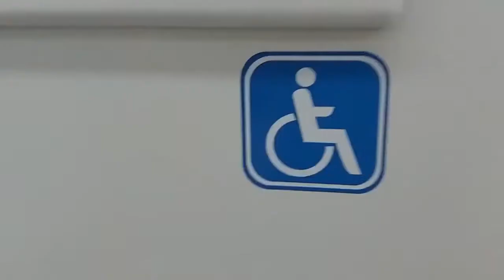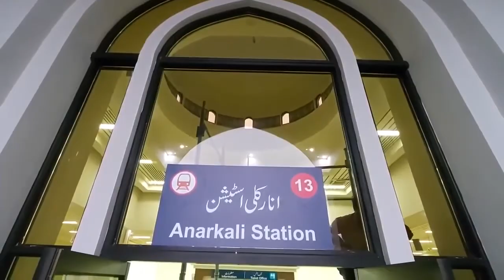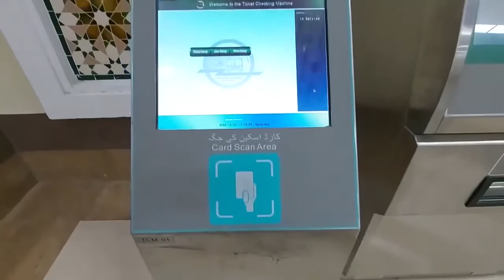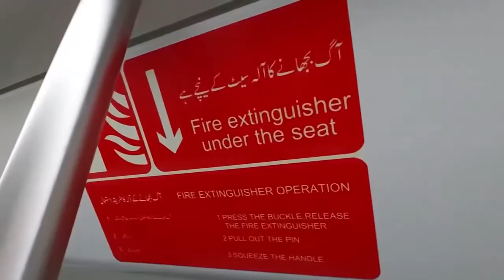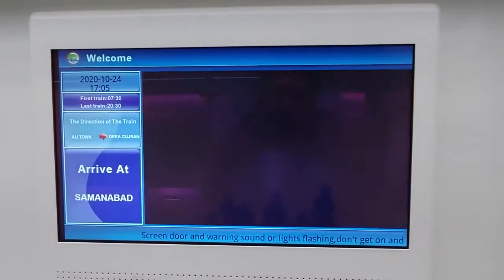Orange line metro train vlog | Mian Naseer Ahmad vlogs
Orange Line Metro Lahore vlog by Mian Naseer Ahmad vlogs
ORANGE LINE METRO STATION                      Mian Naseer Ahmad vlogs